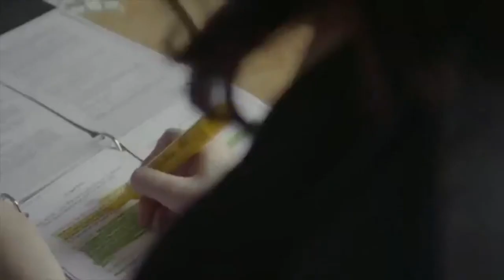President Hillary: Shared Visions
Finally. A Clinton in the White House.

It’s Jan 2017, President Hillary’s first day in the Oval Office. She’s taking on China, Climate Change, Bill, Chelsea, and the ghost of Eleanor Roosevelt.

"President Hillary" - the live comedy show is now playing in Los Angeles!

Video and live show features Molly Erdman as Hillary Clinton - live show cast features MAD TV alum Dan Oster as Bill Clinton, Jessie Sherman as Chelsea Clinton, and also features Josh Callahan, Julian Clark, Andy Cobb, Rachna Khatau, Shalom Nieva.

“President Hillary” is written by Andy Cobb and Marc Warzecha - their satire has been featured on MSNBC’s The Rachel Maddow Show, CNN’s “Situation Room”, FOX News, Glenn Beck, Newsweek magazine, ABC’s Nightline, and NPR’s “All Things Considered”

Co-writer Marc Warzecha also serves as Director, Composer: Michael Pollock, Musical Director: Ben Bromfield, Assistant Director/ Choreographer: Rani O’Brien.

“President Hillary" is currently playing weekly, Thursday nights at 8pm at the Second City Hollywood, 6560 Hollywood Blvd, Los Angeles, CA 90028.